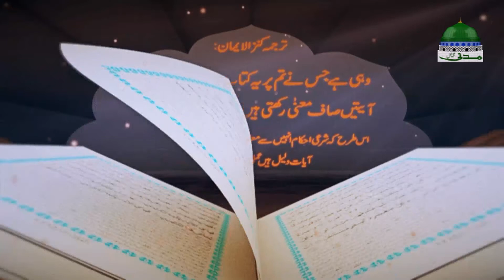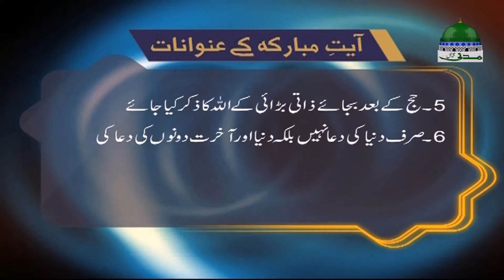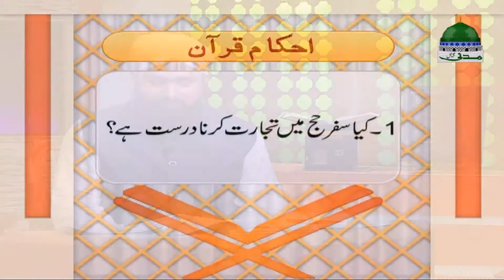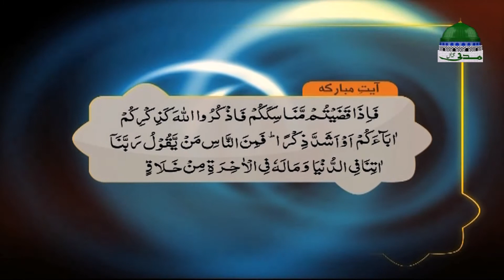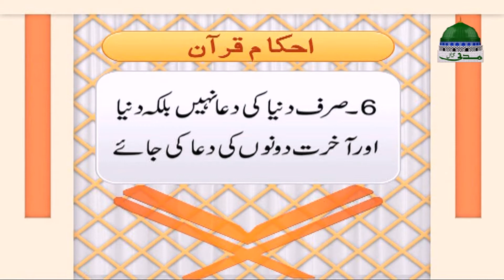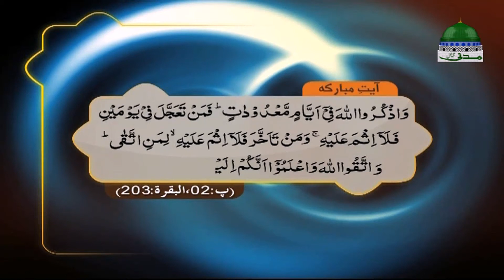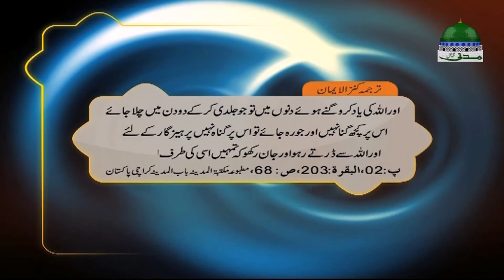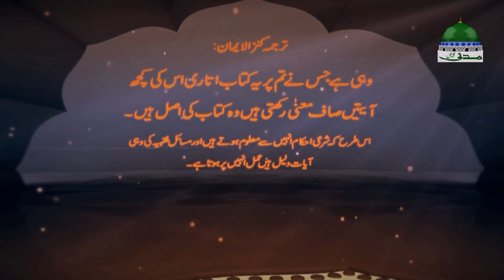Ahkam e Quran Ep 30 | Rules of the Quran | Mufti Ali Asghar | Madani Channel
Ω Discussing for solutions of the issues of Muslims, Madani Channel's new series

Ω Watch new useful and informative serial of "Rules of the Quran" (Ahkam e Quran - احکامِ قرآن)

Ω This part discussed in episode 30

●▬▬▬▬▬▬▬▬▬▬▬ஜ۩۞۩ஜ▬▬▬▬▬▬▬▬▬▬▬●